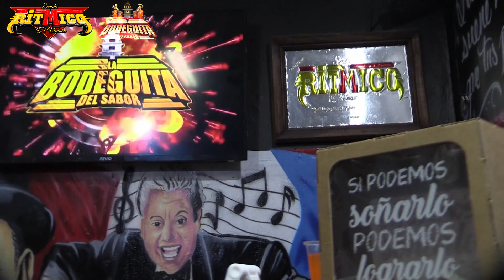‼️💢 ESCUCHA QUE ROLA ‼️💢 SONIDO LATÍN SALSA ‼️💢VÁMONOS PAL MONTE ‼️💢 LA BODEGUITA DEL SABOR ‼️💢